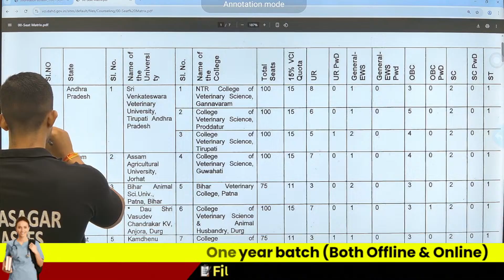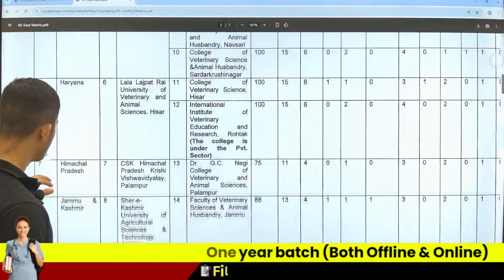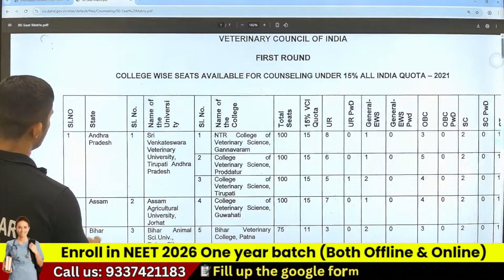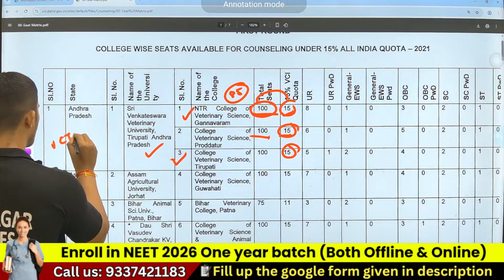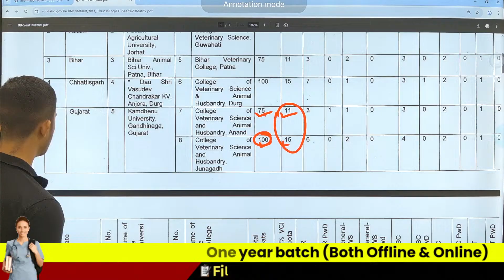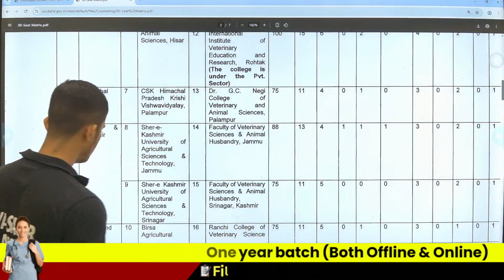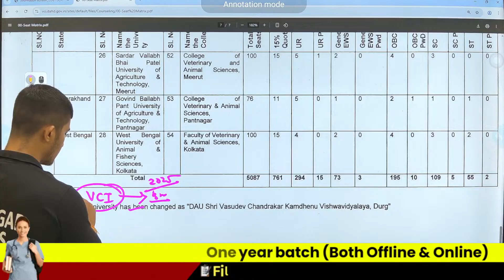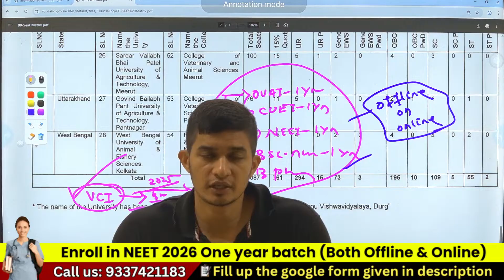NEET 2026 || How to Study Veterinary Through NEET Exam || MBBS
🔔 Fill up Google Form for NCET (Integrated BEd) 1 Year Admission 👉🏻

About Bidyasagar Classes
Feel Fee to post your valuable Google Reviews

Services Offered by Bidyasagar Classes
1- Classroom/Offline Coaching
2-Online Live Coaching
3- Online Recorded Coaching
4-Study Material-Hardcopy/Softcopy
5- Online/Offline Test Series
Facilities Offered by Bidyasagar Classes
1- Daily Online Topic Test
2- Personalised Doubt Clearing Classes
3- AC Classrooms
4-Fully Digitalised Classrooms
5-Experienced Faculties
6-Updated Study Materials
7-Monthly Current Affairs Magazines
8-Daily Updated Current Affairs Video and Quiz
9-Small Batch Sizes
10-Well maintained sanitized and Hygienic Classroom
11-Daily MCQs and Study Notes in Whatsaap and Telegram Group
12-Weekly Feedback for Student Satisfaction
13-Daily SMS to Guardians about Students’ Daily Test Marks
14-Newspaper Reading Techniques for Students
15- Mobile AAP loaded with contents
Courses Offered by Bidyasagar Classes
For Graduation Students
1- BEd Entrance-Science/Arts-State/Central/Regional
2- MSc Entrance-Physics/Chemistry/Mathematics/Botany/Zoology
3- IIT JAM-Physics/Chemistry/Mathematics/Biotechnology/Geology
4- Bank Clerk/P-IBPS/SBI/RRB
5- SSC-CGL/CHSL/MTS
6- Railway
7- OSSC/OSSSC
8- ASO
9- Stenography
For 11th and 12th Science Students
1- Board Coaching-CBSE/ICSE/CHSE-All Subjects
2-1 Year Entrance Coaching-OUAT/NEET/JEE/NISER
3-Crash Course-OUAT/NEET/JEE/NISER
4- NDA/NA
5- D.EI.Ed/CT
For Teacher Eligibility Students
1-OTET -Paper-I & Paper-II
2-CTET -Paper-I & Paper-II
3-OSSTET
4-TRT
5-OAVS/KVS/NVS
6-JT
English Communication Course
1-Spoken English
2-Group Discussion
3-Personal Interview
4-Personality Development
5-IELTS
OJEE Lateral Entry
1-B.Tech -for Diploma Students
2-MCA
3-MBA
4-Pharmacy
Technical Course
1-SSC JE
2-RRB JE
3-OSSC JE
Civil/Electrical/Mechanical/Electronics
Computer Course
1-DCA
2-PGDCA
3-Tally

Bidyasagar Classes Calling and Whatsaap Numbers
Bidyasagar Classes Address
Bhubaneswar, Odisha-751015